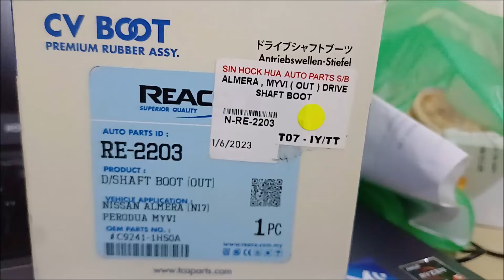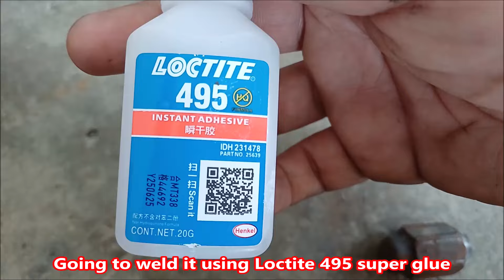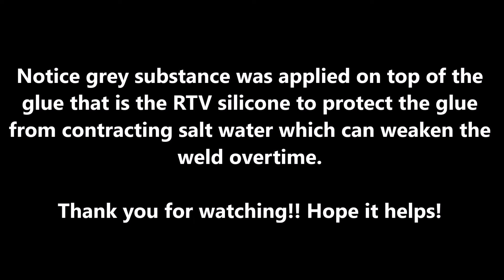diy replace alza cv boot without removing driveshaft | change car cv boot with loctite glue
how to fix cv boot without removing driveshaft
repair driveshaft boot using super glue
universal joint cv boot
cv boot glue
cv boot replacement
cv boot replacement without removing axle
cv boot repair
driveshaft boot without removing
drive shaft boot replacement
drive shaft boot koyak
drive shaft boot repair
drive shaft boot leaking
cv boot repair glue
how to repair cv boot tear
repair cv boot glue
repair cv boot silicone
cv boot repair kit
split cv boot repair kit
cv boot repair tape
replace cv boot atv
how to replace cv axle boot
replace cv boot can am outlander
repair cv axle boot
repair a cv boot
cv boot repair kit autozone
cv axle boot repair kit
cv boot repair kit advance auto
can you repair a cv boot
cv axle boot repair
cv axle rubber boot repair
cv boot repair without removing axle
cv axle boot repair glue
best cv boot repair glue
how to repair a cv boot
replace cv boot on car
replace cv joint boot cover
replace cv joint car
repair cv joint boot
cv boot split repair cost
cv boot leak repair cost
can you repair cv boot
repair cracked cv boot
diy cv boot repair
drive shaft cv boot repair
emergency cv boot repair
can you repair a torn cv boot
can you repair a ripped cv boot
can you glue a cv boot
replace cv boot honda foreman
cv boot frayed cut repair cost
cv boot repair kit glue
cv boot hole repair
how to repair cv axle boot
replace cv joint in car
can i just replace the cv axle boot
change drive shaft boot
replace drive shaft boot
cara tukar boot drive shaft
tukar boot drive shaft

cheap computer power supply for 12v cordless to corded makita drill and grass trimmer | smps | diy
how to check ignition timing is off or correct using obd2 | obd timing advance check | alza